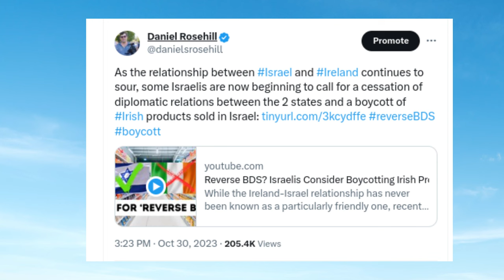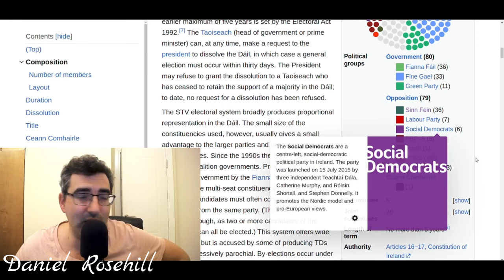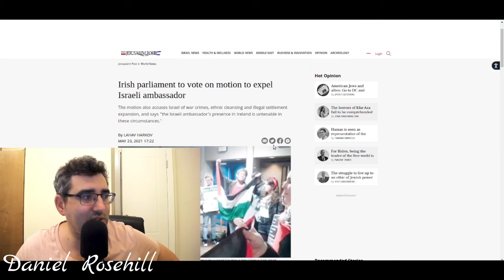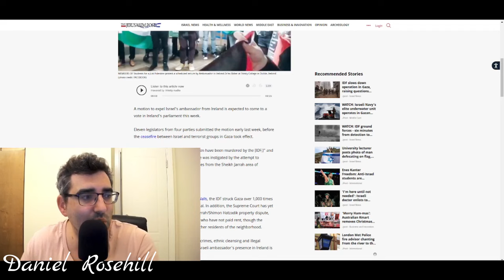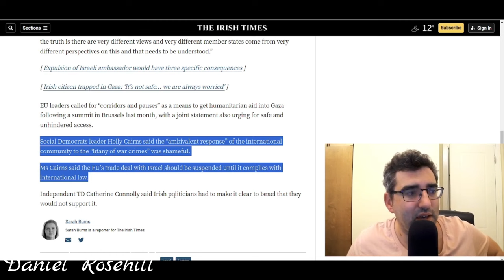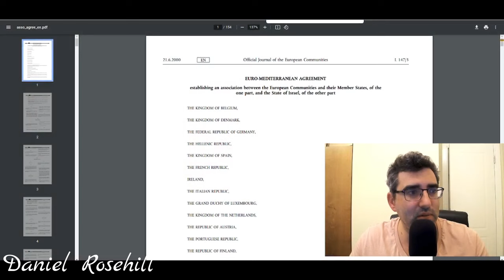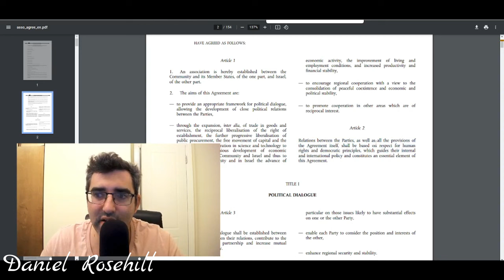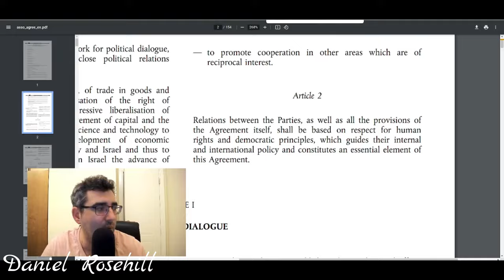Is Ireland About To Kick Out The Israeli Ambassador?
This Wednesday the Irish Parliament will vote on a non-binding motion proposing to expel Israel's representative in Dublin as well as impose sanctions on Israel - including a threat to undermine the Agreement governing its relations with the European Union. In this video I present some analysis of developments from an Israeli perspective.